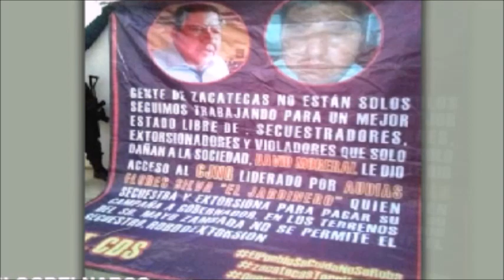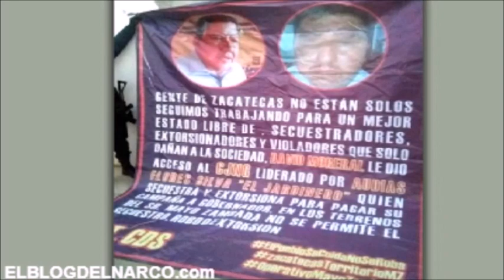“El Mayo“ Zambada señala en Narcomantas que el hermano de Ricardo Monreal apoya al CJNG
El pasado martes varias narcomantas aparecieron colgadas en distintos puntos de la ciudad de Fresnillo, las cuales iban firmadas por el Cártel de Sinaloa (CDS).

Particularmente por la “Operativa Mayo Zambada”, célula criminal del CDS que opera en la entidad.  Así, en los mensajes señalan a David Monreal, hermano menor de Ricardo Monreal (Senador por Morena) de darle paso al Cártel Jalisco Nueva Generación.  Por su parte Saúl Monreal Ávila, alcalde y hermano del mencionado senador, justificó que las mantas forman parte de la ‘guerra sucia’ en la política.